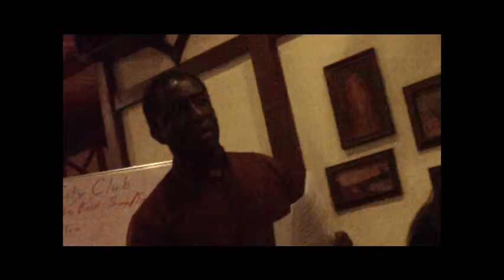Windy City Club of Hsinchu "The Best Things & Times of Your Life" - Part 7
March 27th, 2010 in Tillvillage Restaurant --- WCC Official (Watch the next part - clicking the video response down there)